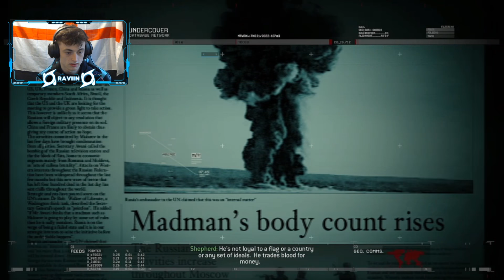Raviin Plays Modern Warfare 2 Remastered Campaign (No Russian Walkthrough)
►IF YOU GET OFFENDED EASILY DO NOT WATCH! But here we are with "No Russian"